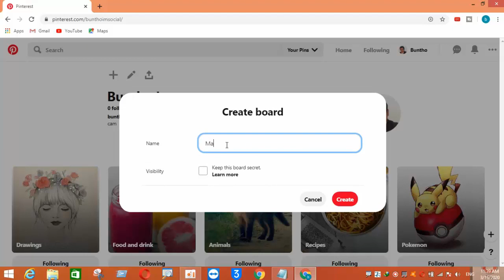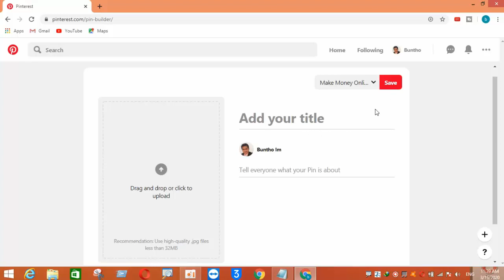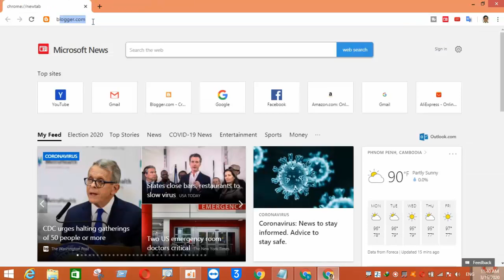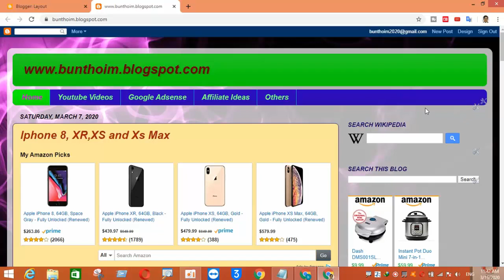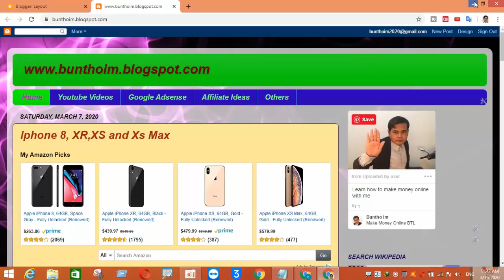How To Add Pinterest Board To Blogger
In this video, learn how to add pinterest board to blogger.